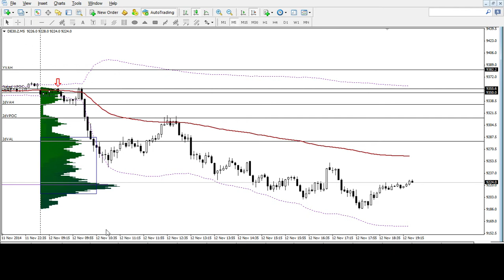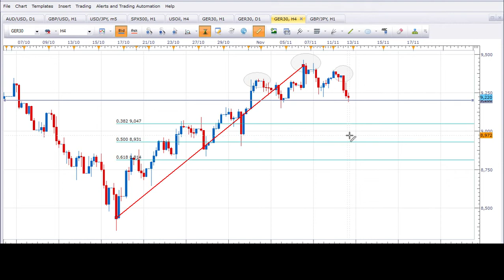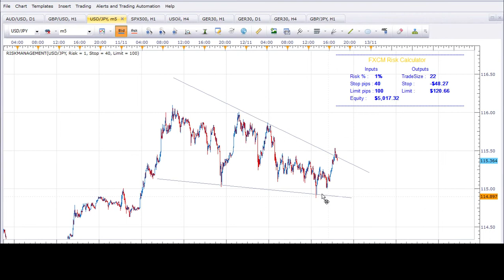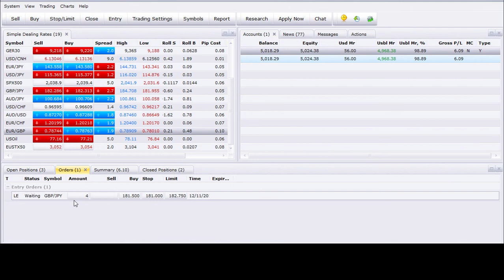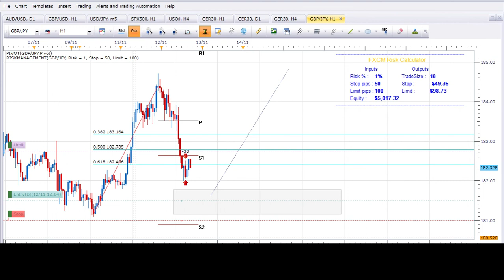Dax Daily Market Summary 12/11/2014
Bearish day, potentially the start of the expected larger correction. Short-term outlook bearish. Medium term outlook bullish.